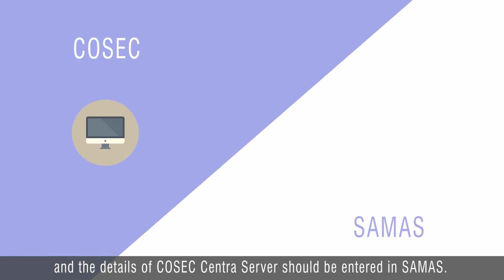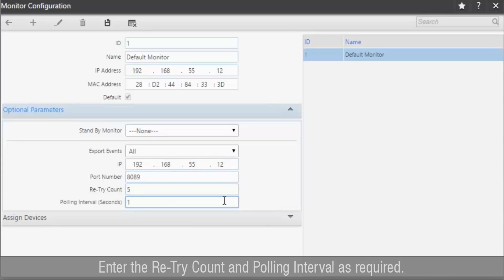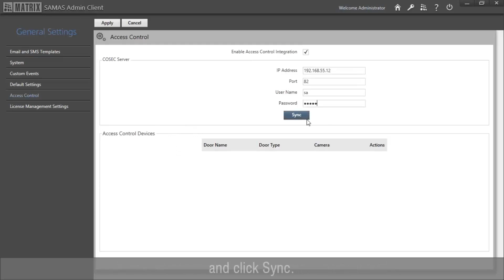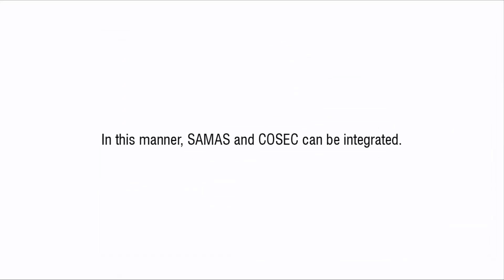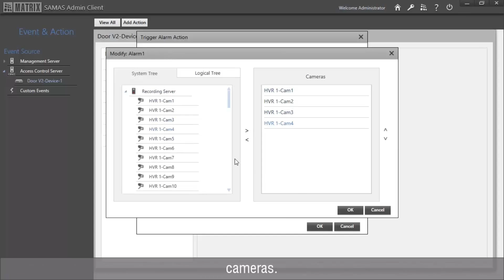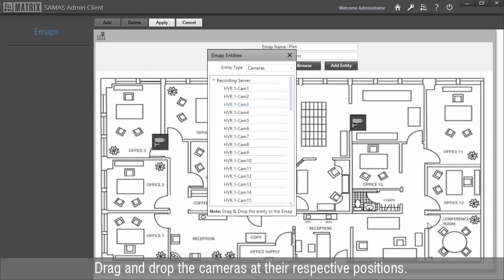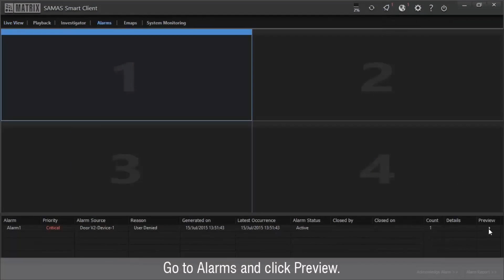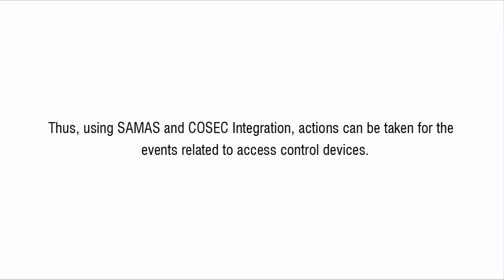Video Surveillance Systems - CCTV with Access Control Integration